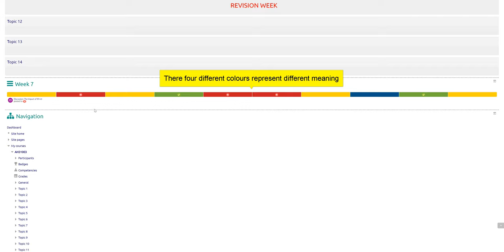Monitor Your Learning Progress and Restrict Access of learning Content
Description: A step by step to monitor your learning progress and restrict access of learning content.